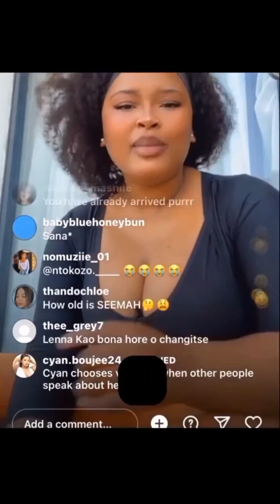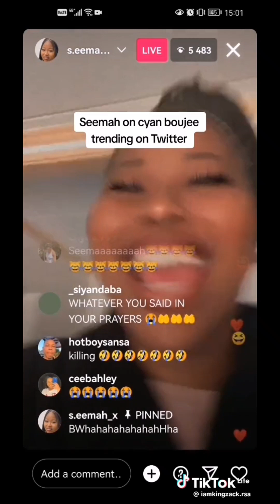seemah and cyan boujee should make peace🙏